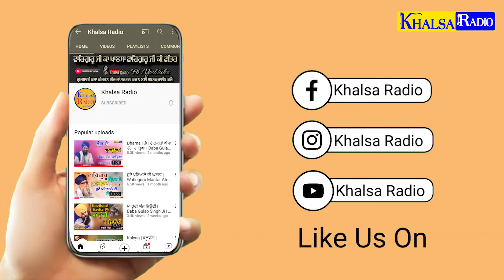ਮਾਵਾਂ ਜੱਗ ਵਿਚ ਹੋਣੀਆਂ ਬੱਥੇਰੀਆਂ ਮਿਲਣੀ ਨਾ ਮਾਂ ਗੁਜਰੀ | Baba Gurjant Singh Ji Mandvi Wale | Khalsa Radio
ਮਾਵਾਂ ਜੱਗ ਵਿਚ ਹੋਣੀਆਂ ਬੱਥੇਰੀਆਂ ਮਿਲਣੀ ਨਾ ਮਾਂ ਗੁਜਰੀ | Maa Gujri Baba Gurjant Singh Ji Mandvi Wale | Khalsa Radio

ਅਵਾਜ ਸੁਣ ਤੁਸੀਂ ਵੀ ਇਹੀ ਕਹਿਣਾ ਵਾਹ ਕਿਆ ਬਾਤ ਹੈ

dharna kirtan baba gulab singh ji
chamkaur sahib wale koi bann ke vikhave raja wang fakira de
baba gulab singh ji chamkaur sahib wale | BABA GULAB SINGH JI CHAMKAUR SAHIB WALE DHARNA KIRTAN LIVE LATEST VIDEO 2021 | BABA GULAB SINGH 2021

baba gulab singh ji chamkaur sahib wale | BABA GULAB SINGH JI CHAMKAUR SAHIB WALE DHARNA KIRTAN LIVE LATEST VIDEO 2022 | BABA GULAB SINGH 2022